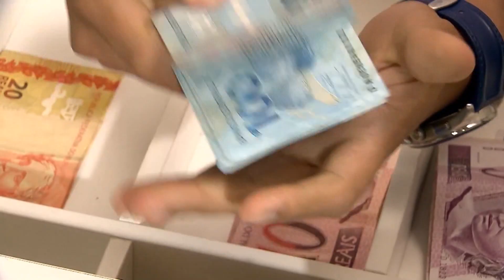CAIXA INVESTIMENTOS CAIO